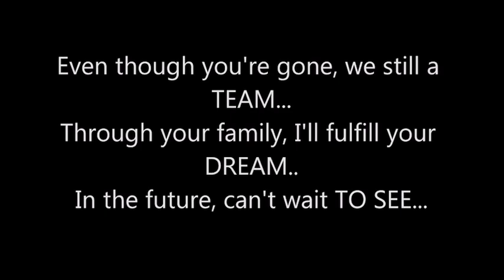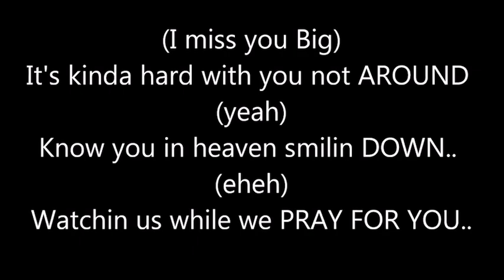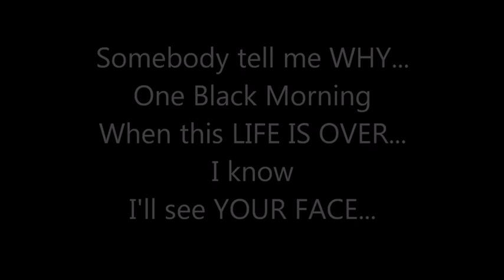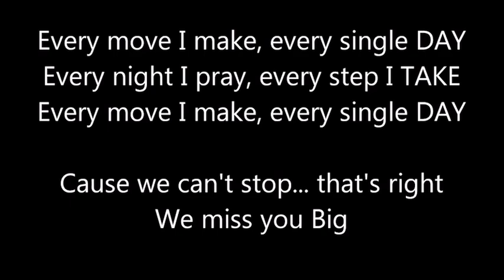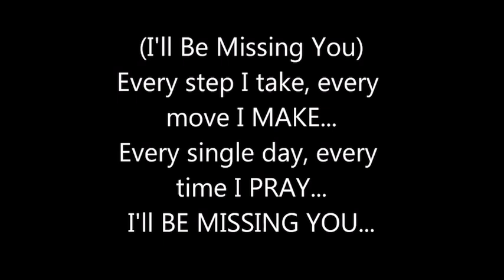I’ll Be Missing You P.Diddy ft.Faith Evans&112 - Lyrics